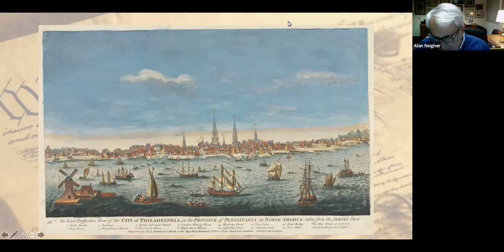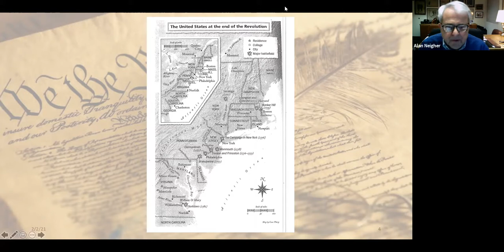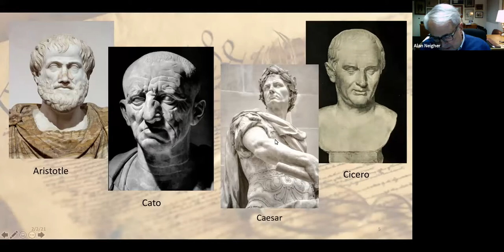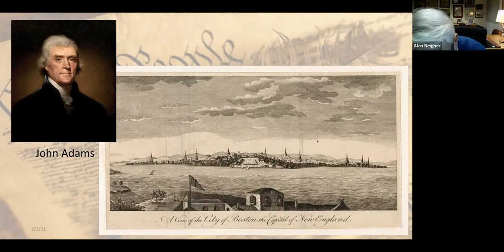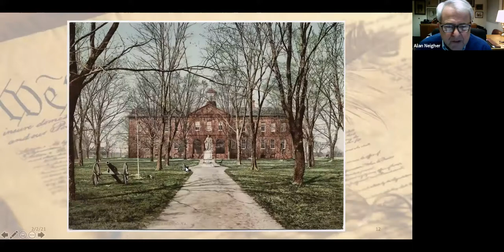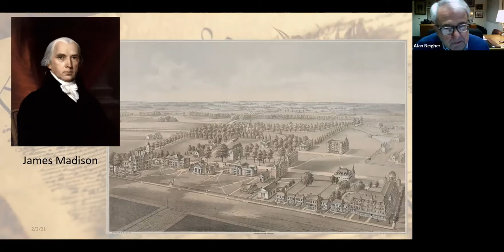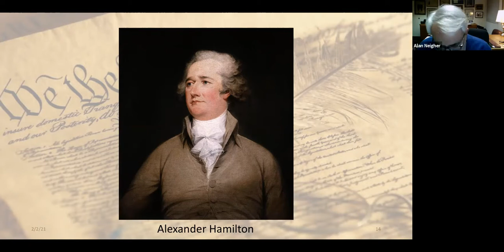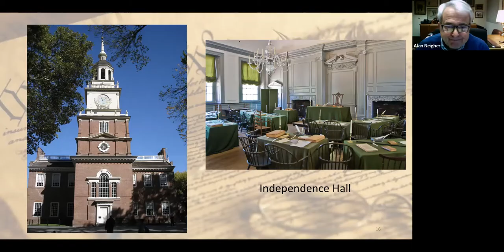The Shaping of the Constitution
When the Revolutionary War ended in 1783 and the former British Colonies banded together under the Articles of Confederation, it soon became clear that the Confederation, which had only a Continental Congress with no executive or judicial branches, was not advancing the essential interests of the new republic. The Constitutional Convention of 1787 involved only white, landed, male delegates having little grasp of what it would take to build a modern democracy. In attendance were four exceptional men who became our first four presidents -- Washington, Adams, Jefferson and (above all others) Madison.  These men created the most durable written constitution in modern world history.
Join Alan Neigher for a comprehensive journey through this pivotal time in our country's history. The Shaping of the Constitution will examine the factors that influenced the drafting and the ratification of our Constitution  including: the Scottish Enlightenment, Shay's Rebellion, the Federalist-Jeffersonian schism and The Virginia Plan.